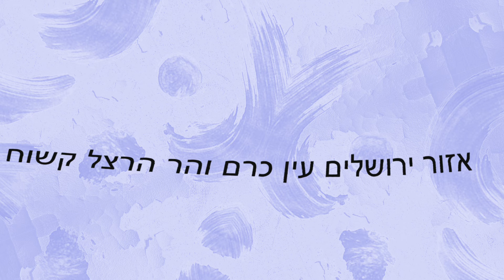הרי ירושלים קשוח מדורדר ותלוללללל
Created by Odeda